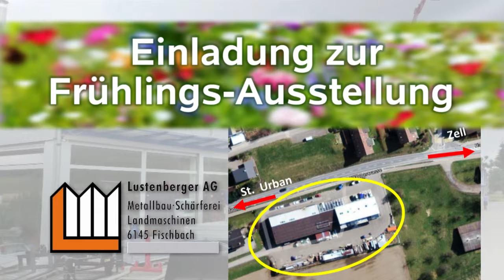Fischbach 16 04 12 Lustenberger Metallbau Frühlingsausstellung 40 Jahre